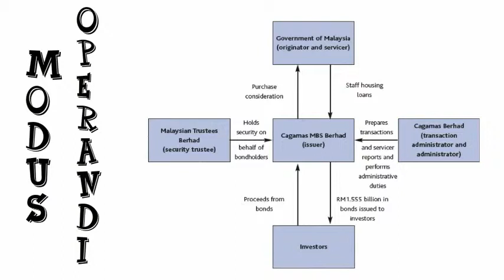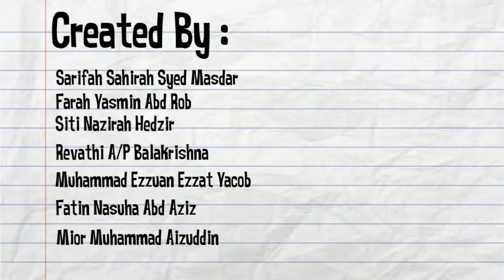Malaysian Government Securities